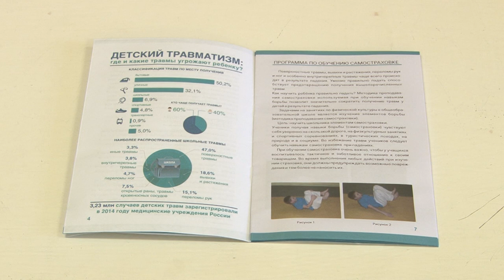Как предупредить детский травматизм?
В преддверии нового учебного года для учителей физкультуры прошел урок безопасности. Его главная цель - предупредить возникновение травмоопасных ситуаций на занятиях.